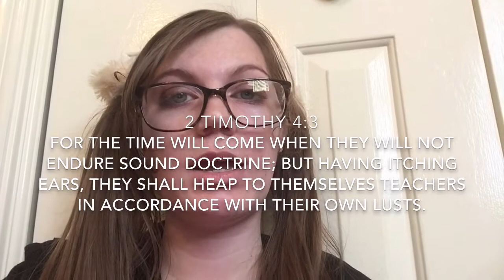The Gospel is offensive to some/Jesus is the Only Truth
This video was delayed because I really wanted to pray about it and make sure the right heart was behind it. I hope it blesses you.

What you are going to say will offend people.

If we are sugar coating what we are saying because we want people to like us, we are giving them a lie.

1 Corinthians 1:18 For the preaching of the cross is to them that perish foolishness; but unto us which are saved it is the power of God.

1 Corinthians 1:23 but we preach Christ crucified, unto the Jews a stumbling block, and unto the Greeks foolishness,

1 Timothy 4:1 Now the Spirit speaketh expressly that in the latter times some shall depart from the faith, giving heed to seducing spirits and doctrines of devils,

2 Timothy 4:3 For the time will come when they will not endure sound doctrine; but having itching ears, they shall heap to themselves teachers in accordance with their own lusts.

  Matthew 10:22-24 And you will be hated by all for My name’s sake. But he who endures to the end will be saved. 23 When they persecute you in this city, flee to another. For assuredly, I say to you, you will not have gone through the cities of Israel before the Son of Man comes.
24 “A disciple is not above his teacher, nor a servant above his master.

Romans 3:23For all have sinned, and come short of the glory of God;

Romans 5:8 8 But God commendeth his love toward us, in that, while we were yet sinners, Christ died for us.

Let us live our lives for the glory of God know He loved us and sent His Son for us while we were still sinners. Blessed be the name of the Lord.